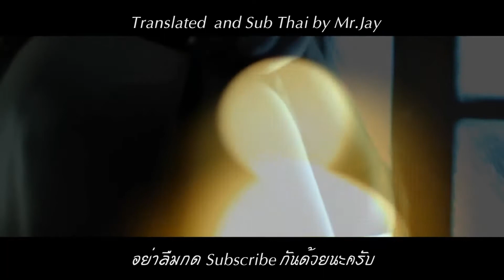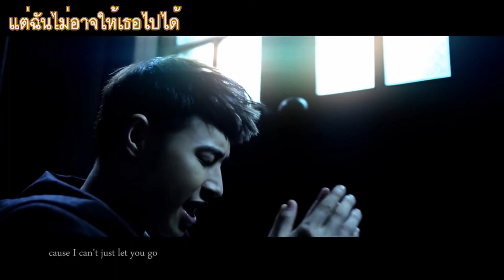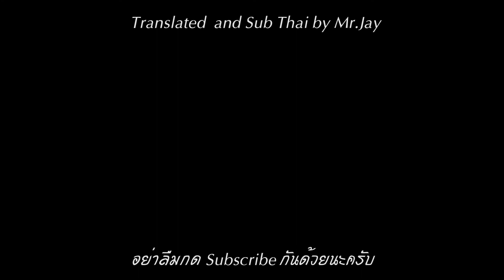[ซับไทย] 潘玮柏/Will Pan -【不想醒来】bu xiang xing lai (ไม่อยากตื่นขึ้น)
อีกหนึ่งเพลงเพราะจากนักร้องหนุ่มหล่อครับ 潘玮柏/Will Pan (พาน เหว่ย ป๋อ)
เป็นอีกหนึ่งเพลงที่แอดชอบมาก เพลงง่ายๆ จังหวะเพราะๆ ความหมายโดนๆครับ
ลองรับฟังกันได้เลยครับ

不想醒来 醒来
ไม่อยากตื่นเลย ตื่นขึ้นมา
生命有你才精彩
ชีวิตมีเธอถึงมีชีวิตชีวาสดใส
so baby tonight
ดังนั้นที่รัก คืนนี้..
让感动直达未来
ให้ความประทับใจนั้นเพิ่มพูนไปถึงอนาคตเลยนะ